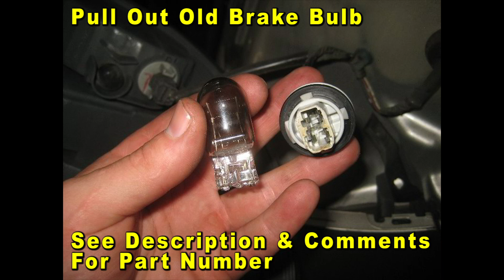2005 To 2010 Honda Odyssey How To Change Tail Light Bulbs With Part Numbers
This DIY video shows owners of the 3rd generation 2005, 2006, 2007, 2008, 2009 and 2010 Honda Odyssey how to change a burnt out brake light, rear turn signal, reverse (backup or back-up) or side marker bulb in the tail light housings.

Check out the DIY guide for changing the tail light bulbs on a third generation 2005 to 2010 Honda Odyssey minivan -

Here are all off the DIY repair and maintenance tutorials for the 3rd generation 2005 to 2010 Honda Odyssey -